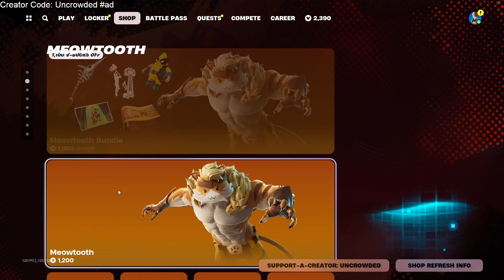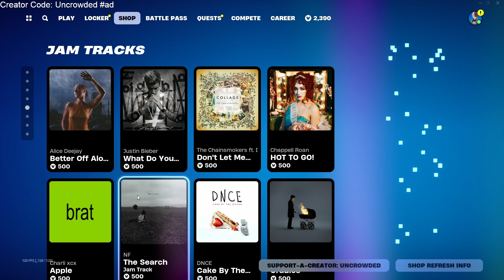*NEW* HEYSTAN'S LOCKER BUNDLE + MORE! Fortnite Item Shop [12th September 2024]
CREATOR CODE - Uncrowded